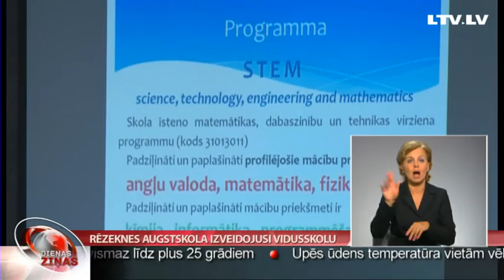Rēzeknes Augstskola izveidojusi vidusskolu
Tāpat kā Rīgas Tehniskā universitāte, arī Rēzeknes Augstskola no 1. septembra sāks mācīt skolēnus vidusskolas klasēs. Augstskola  izveidojusi jaunu izglītības iestādi – Austrumlatvijas Tehnoloģiju vidusskolu, kurā padziļināti tiks pievērsta uzmanība matemātikas, dabaszinātņu un tehnikas virzienu programmas apguvei. Šāda iniciatīva īstenota, lai jaunieši būtu labāk sagatavoti studijām augstskolā. Turpina  Latgales televīzija.